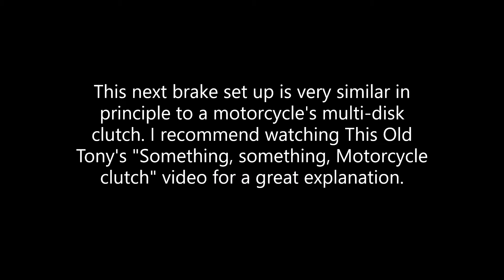AIRCRAFT BRAKES - How they work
A look at aircraft brakes and how they work. (Super simplified)